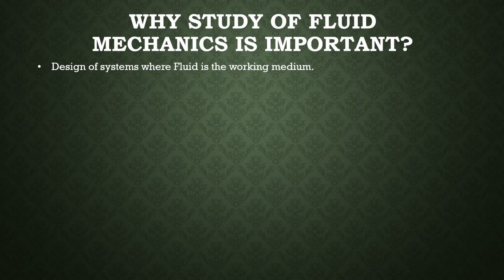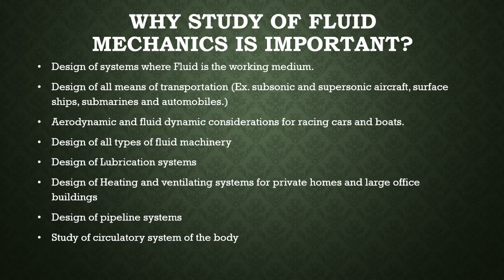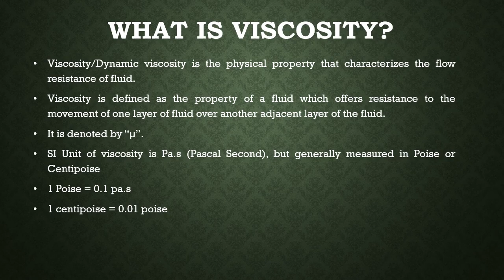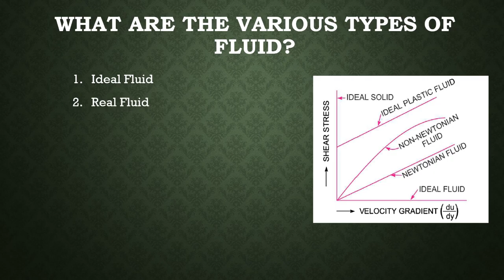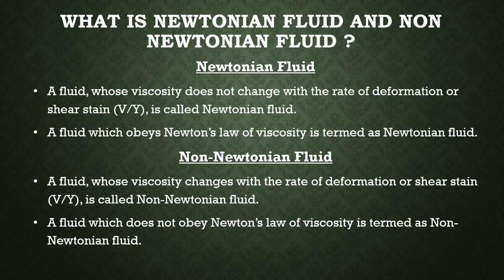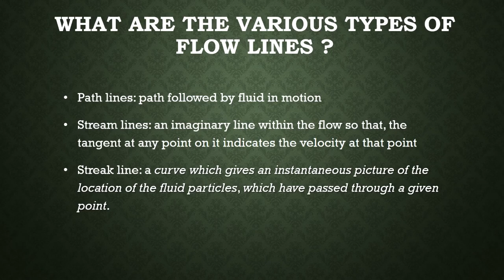INTERVIEW QUESTIONS ON FLUID MECHANICS (Part 1)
Interviews are an essential part of the recruitment process for the job and for the higher studies also. In many professions it’s very important to update their technical skills, this video will helpful for these people also, as it will refine their basic knowledge about fluid and its characters.

This is the first part of lecture series and we are discussing top 10 important questions related to fluid mechanics, an interviewer can ask. This Video will be useful for Mechanical and Civil Engineers and students studying this subject.